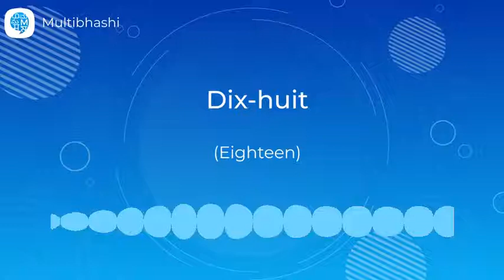How to pronounce 'Dix-huit' (Eighteen ) in French? | French Pronunciation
"Hello all!
Our French word of the day is 'Dix-huit'
Thinking what it means?
It means 'Eighteen '